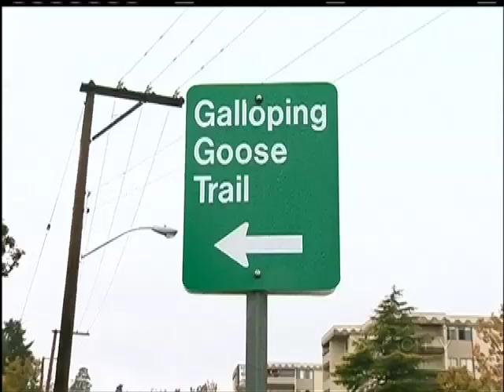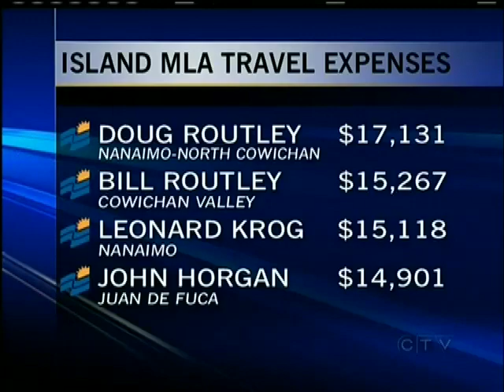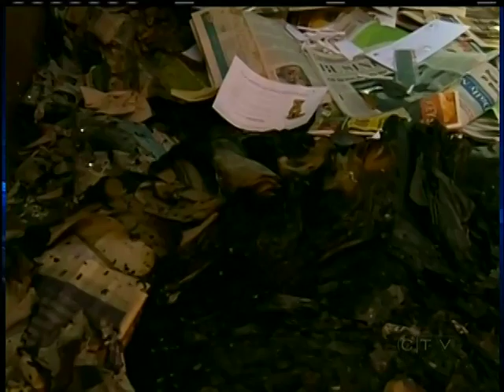Your Island News: October 31, 2012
CTV's Hudson Mack has the rest of Your Island News for October 31, 2012.